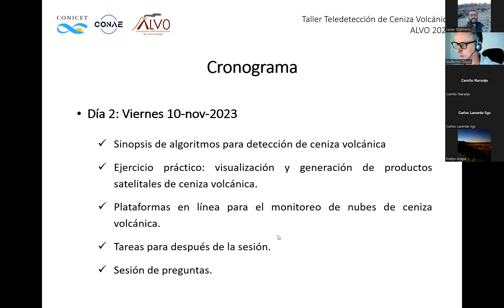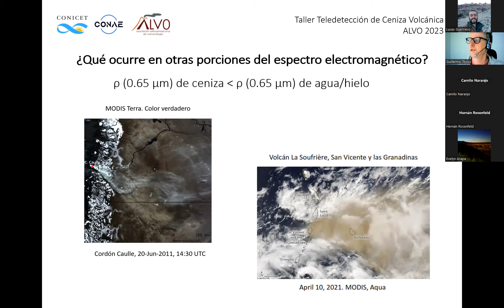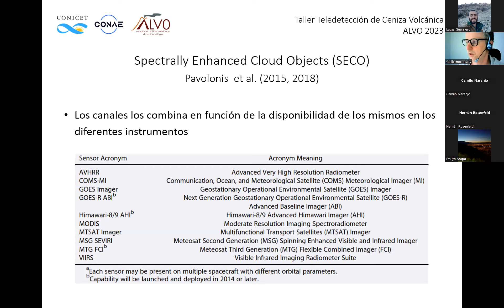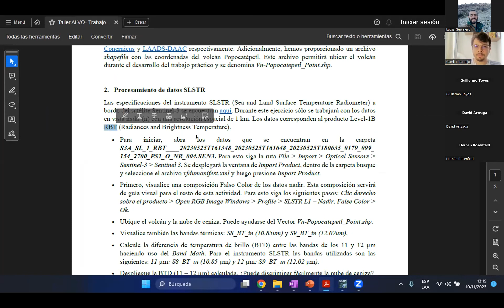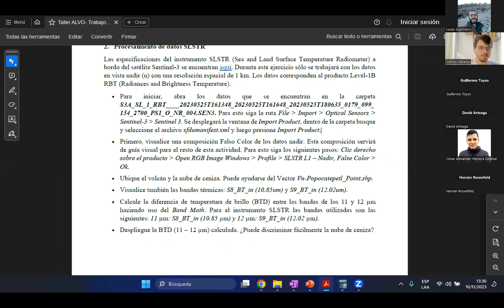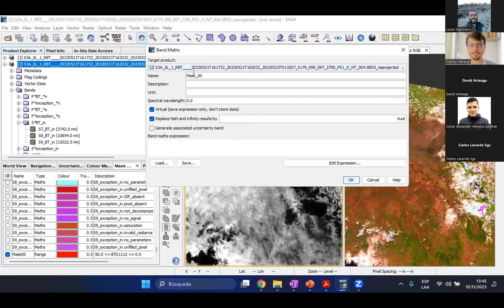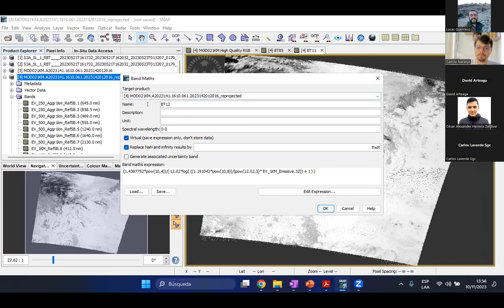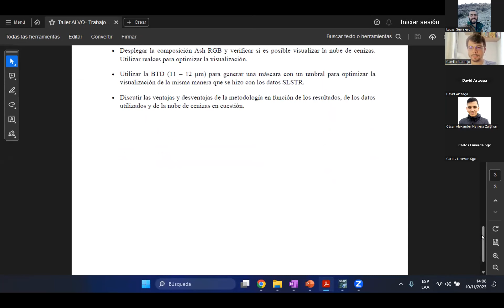2° Encuentro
Día 2: Viernes 10-nov-2023

✓ Sinopsis de algoritmos para detección de ceniza volcánica
✓ Ejercicio práctico: visualización y generación de productos satelitales de ceniza volcánica.
✓ Plataformas en línea para el monitoreo de nubes de ceniza volcánica.
✓ Tareas para después de la sesión.
✓ Sesión de preguntas.